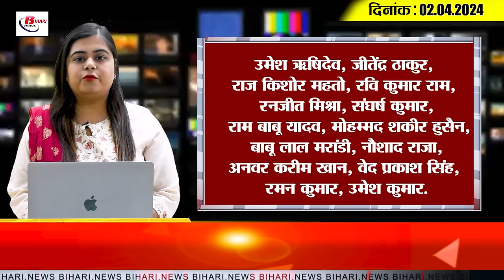Today Bihar Evening news of 2nd April on BSEB, Tejashwi Yadav, Pasupati kumar paras,Lalu Yadav, IPL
Today Bihar Evening news of  2nd April on BSEB, Tejashwi Yadav, Pasupati kumar paras, Lalu Yadav, IPL 2024.
1. Properties of Bihar officials made public

2. Now government teachers will have to attend twice, they will not be able to abscond during half time.

3. Do these things if you are dissatisfied with the results of Bihar Board Matriculation Examination
If students are dissatisfied with the results of Bihar Board Matriculation Examination, they have a chance to get their copies checked. Bihar School Examination Board has said that if students are dissatisfied with the marks of one subject, more than one subject or all the subjects, the answer sheets of those subjects can be applied for scrutiny. The answer sheets of Matriculation Exam 2024 can be sent for scrutiny from April 3. Students will have to apply on the Will be given till April 9 to apply. For this, Rs 120 will have to be spent per subject.

4. Election Commission in Bihar removed DM and SP of Nawada and Bhojpur.

5. Bihar's GST collection better than expected

6. JDU announced in-charges of 16 Lok Sabha seats

7. Claims of independent candidates dropped in Bihar

8. Meteorological Department alerts about heat wave in Bihar from this day

9. FIR lodged against a young man for making a reel by installing police lights on his vehicle.

10. Former ministers of RJD along with Tejashwi Yadav given deadline to vacate the bungalow

11. Former Purnia MP gave update on contesting elections

12. Lalu Yadav's brother-in-law Sadhu Yadav supported Pappu Yadav.

13. BJP MP from Muzaffarpur Ajay Nishad joins Congress

14. Pashupati Paras and Prince Raj met JP Nadda

15. Rajasthan Royals reached the top in IPL 2024